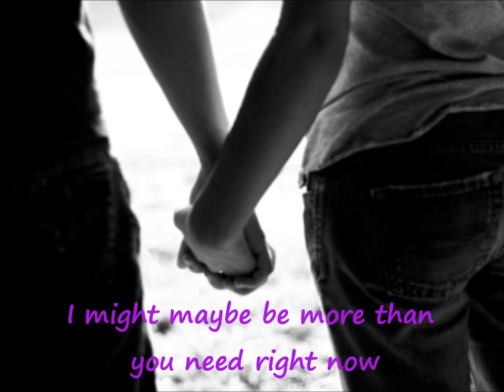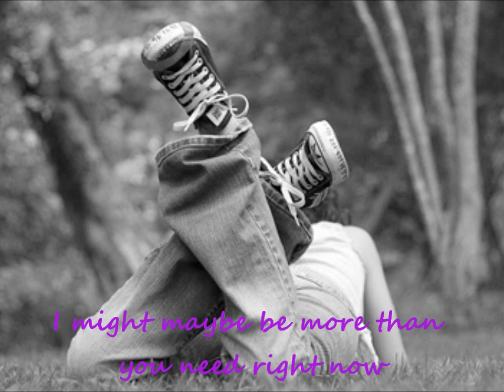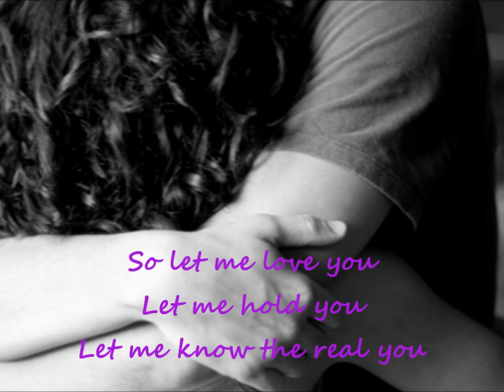Beautiful Like That - Abigail Wate - Song for Beautiful Creatures Movie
For Lena and Ethan, I wrote this right after I read Beautiful Creatures.  I had the pleasure of playing it live for Margaret Stohl! Let me know what you think, and please like! Super excited for the movie:)

Photos by Vania Stoyanova